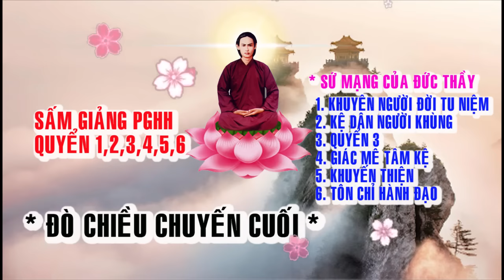Sấm giảng trọn bộ 🙏Đức Thầy PGHH🙏